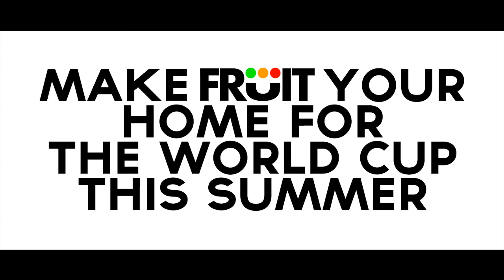World Cup Warehouse - Fruit: Trailer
World Cup Warehouse
FRUIT + Middle Child...

England v Italy: June 14th (Doors 9pm, kick off 11pm)
England v Uruguay: June 19th (Doors 6:30pm, kick off 8pm)
Enfland v Costa Rica: June 24th (Doors 4pm, kick off 5pm)

Guaranteed seat, Quizzes, Guests, Subbuteo, FIFA and more...

Starring: Marc Graham, Sophie Thompson, Matthew May
Cinematography: Matthew James Molson (An Anatomically Correct Productions)
Director: Paul Smith
Musical Arrangement: James Frewer
Vocals : Anna Wilson